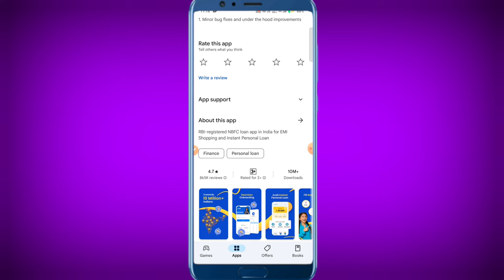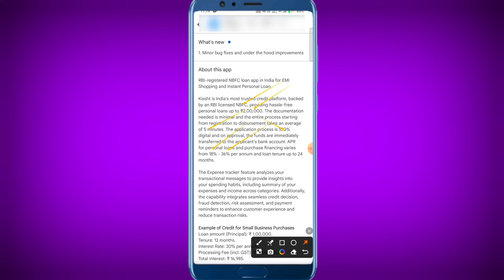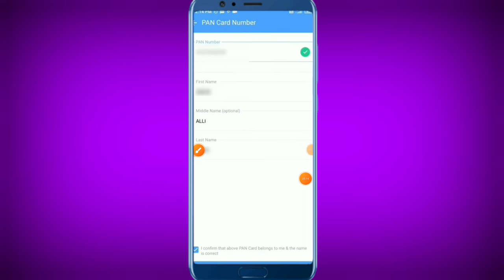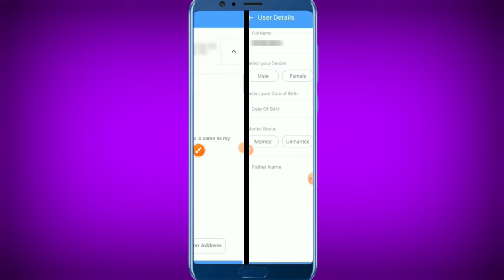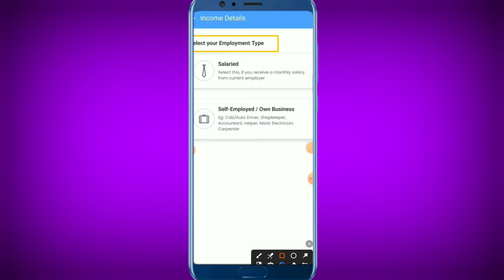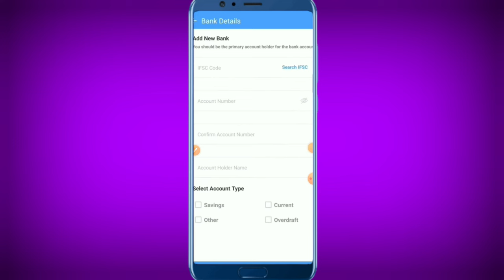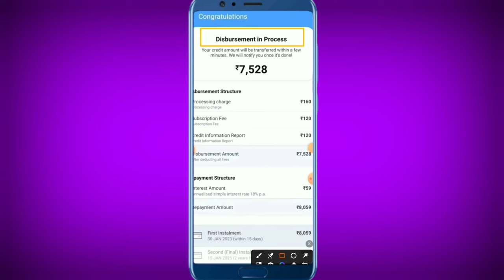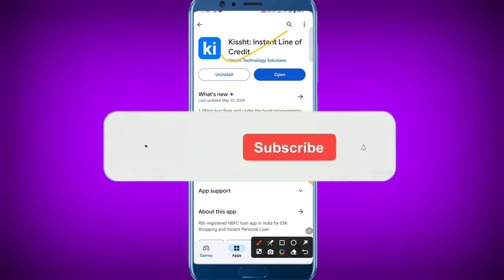101% New Instant Loan App Without Income Proof | Bad CIBIL Score Loan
101% New Instant Loan App Without Income Proof | Bad CIBIL Score Loan | new loan app without income

7 day loan app fast approval
personal loan
loan app